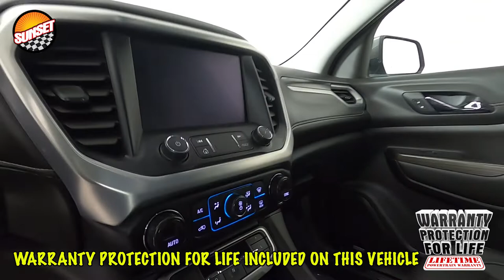2021 GMC Acadia SLT SUV 1GKKNULS5MZ220304